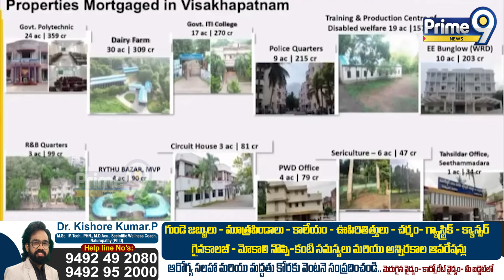జగన్ తాకట్టు పెట్టిన ప్రభుత్వ ఆస్తులు😱|CM Chandrababu Reveal Facts In AP Assembly About Jagan Ruling